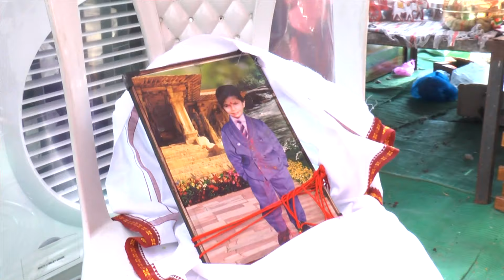Alwar Sajni Rameshwar weds Pooja 26-12-2021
Booking Our Date
📸📸Present By📸📸
Nilkantheshwar Photography

Wedding Shoot
pre wedding
Short Film
Documentry
Matrinty Video
Baby Shoot
Modling Photography

Dear Friends
   🙏🙏Plase 🙏🙏

Using Asscries
Panasonic Agac 90
Dron
Canon 6 D Mark ii